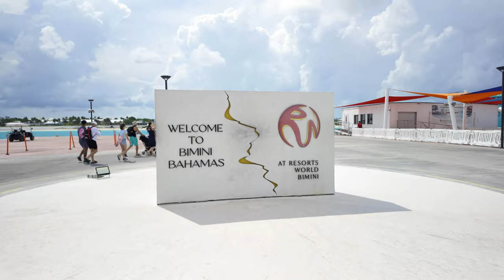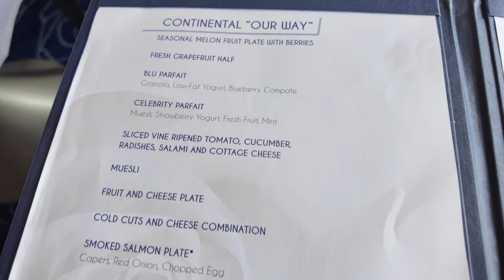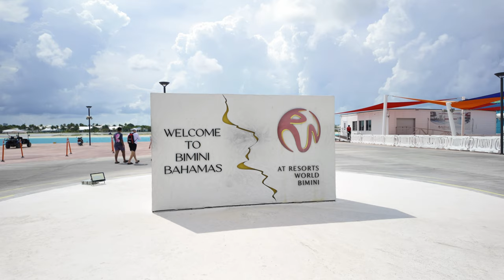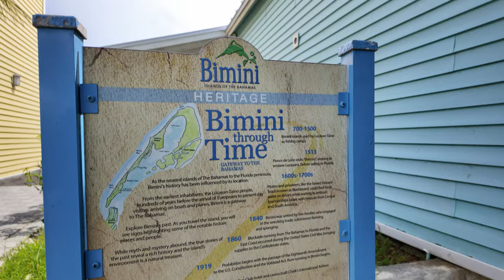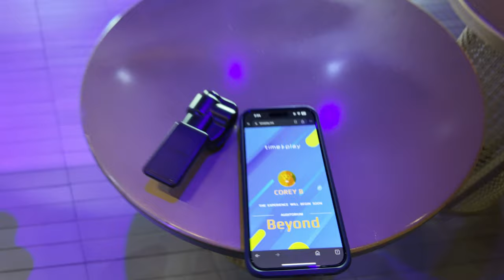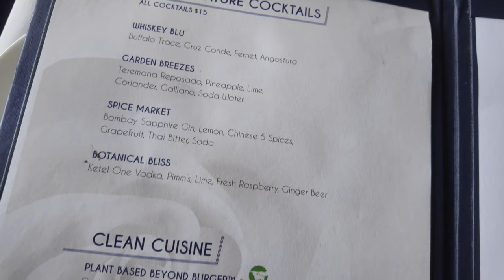Rainy Day in Bimini & Final Thoughts on Celebrity Beyond | Cruise Vlog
In the final episode of our Celebrity Beyond series, we dock in Bimini for a rainy but memorable day. After a hearty breakfast at Blu, we ventured out to Fisherman’s Village for drinks and snacks at the Healing Hole Bar before returning to the ship. With the rain keeping most passengers indoors, we took advantage of the quiet pools and hot tubs. Lunch at the Mast Grill was a delicious treat, followed by one last incredible dinner at Blu. To wrap up the night—and our first-ever cruise with Celebrity—we enjoyed a mesmerizing show in Eden. Did the Celebrity Beyond meet our expectations? Watch until the end to find out!